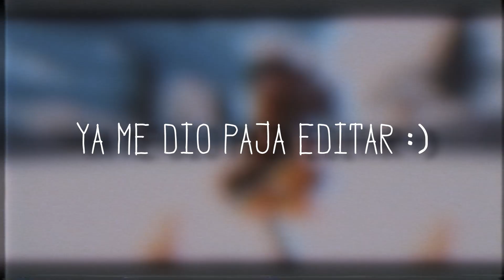ｍ ｏ ｎ ｔ ａ ｇ ｅ - ｓ ｕ ｐ ｅ ｒ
Nick: Pezon

Musica: Blunted Vato - Superman Sin Capa & Bhavi - Piso

Server: Ghostly.live / Minemen.club

Microfono: Fifine F-800

Placa de video: Radeon™ RX 580 8GB

CPU: i5 7600

Mouse: Razer Deathadder Elite

Teclado: Redragon Kumara

MousePad: Redragon Kunlun L

Auris: Sades Snowwolf